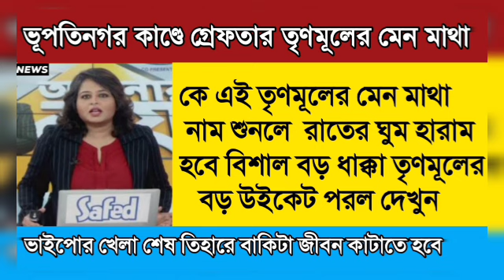ভূপতিনগর কাণ্ডে গ্রেফতার তৃণমূলের মেন মাথা কে এই তৃণমূলের মেন মাথা